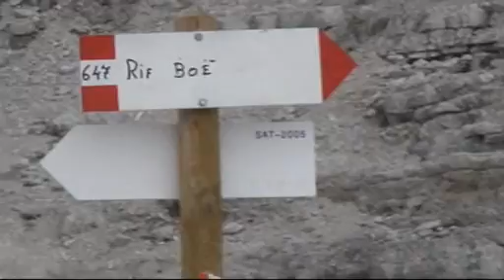Piz Selva. VF Mesules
Ascensió al piz Selva per la via ferrata de Mesules